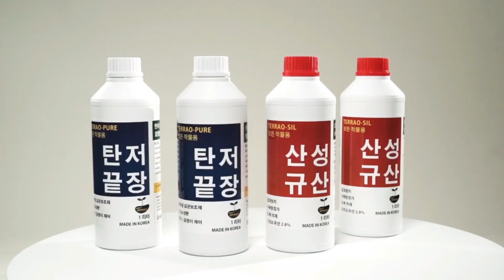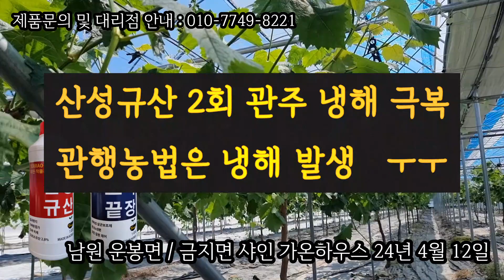냉해 방지? 4월에 꼭 사용하세요.